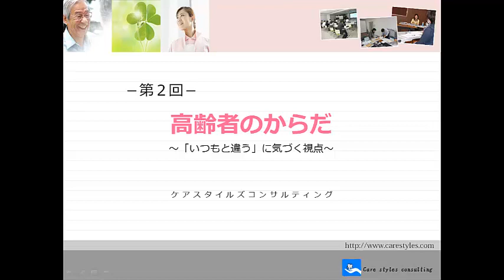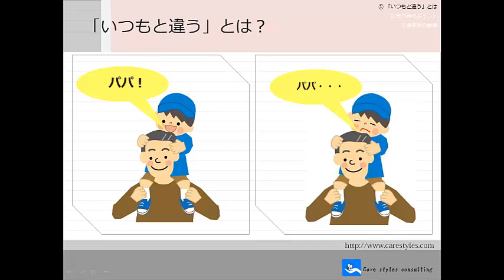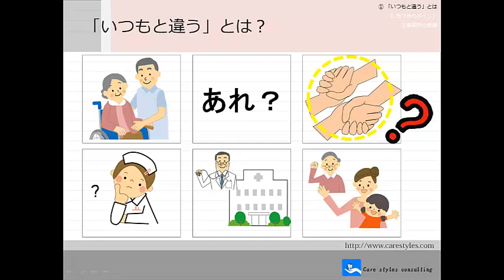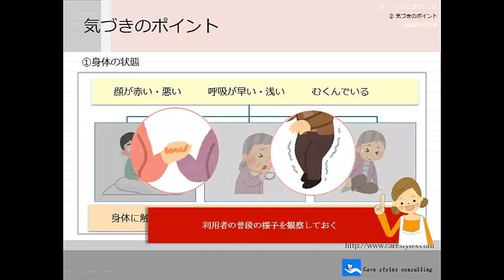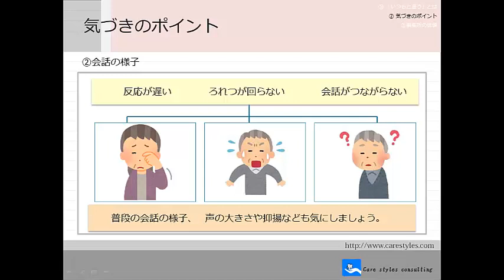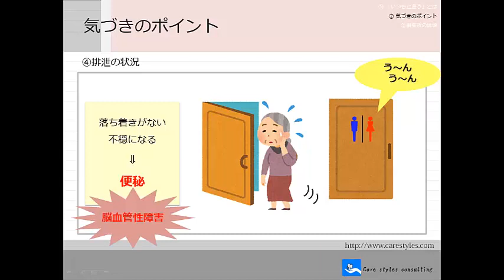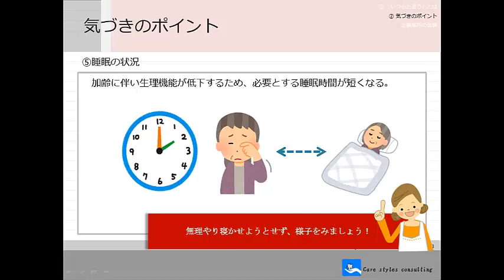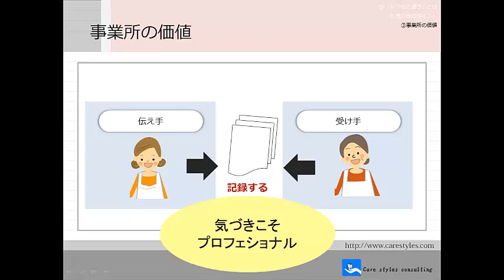第２回高齢者のからだ～「いつもと違う」に気づく視点～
高齢者のからだについての学習です。全２回シリーズの第２回目です。
このシリーズには内容に合わせたテストを準備していります。弊社ホームページよりご利用いただけますので、是非ご活用ください。
他にも無料教材をアップしております。介護事業所における学習教材にご活用ください。